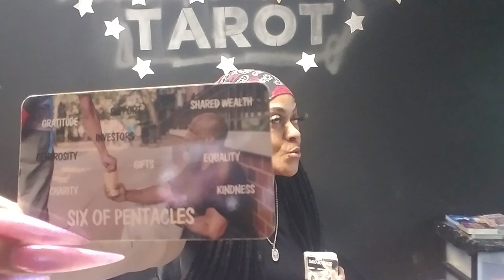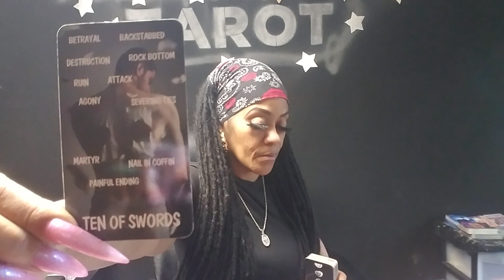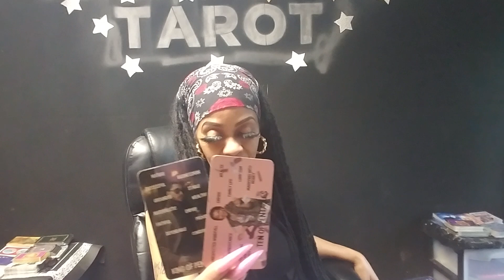Scorpio Tarot Reading ♏When U No Better💯U Do Better💞Better is Knock💋Let M In💓